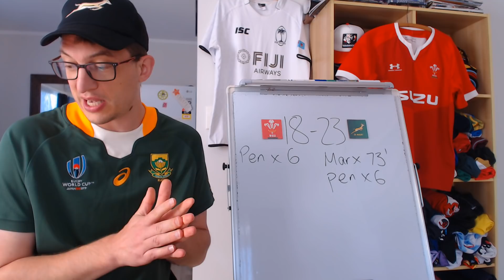Reviewing Wales v Springboks - End of Year Internationals 2021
Reviewing Wales vs South Africa: Key Events, Stats & Upcoming fixtures